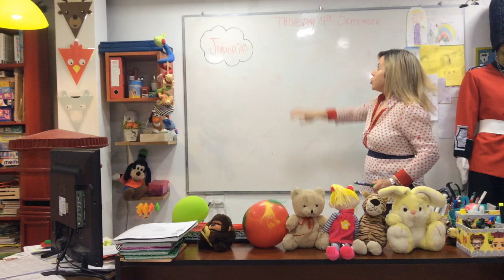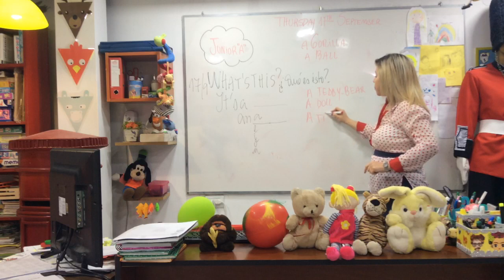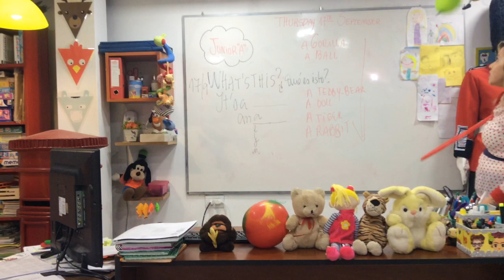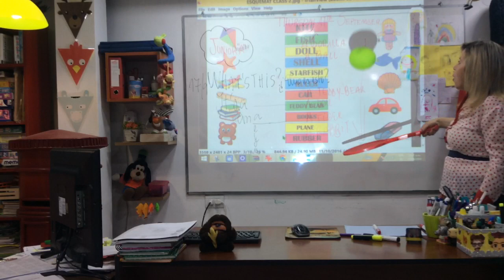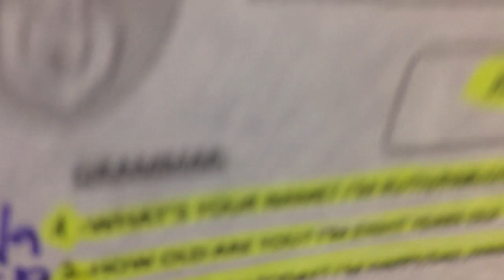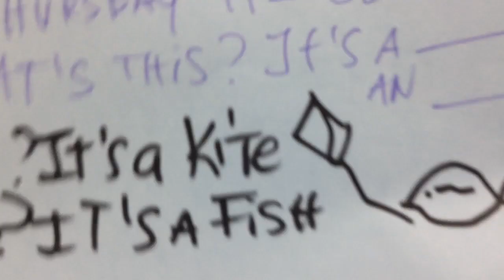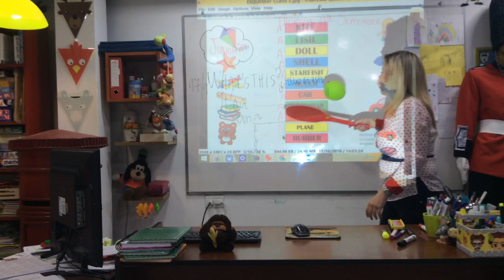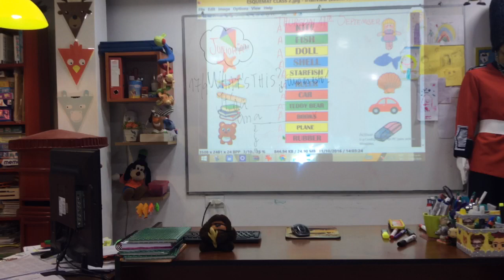VIDEO CLASE 22/09/20 JUNIOR A